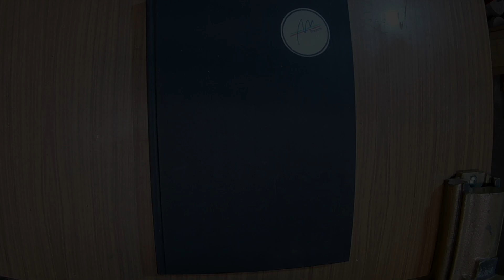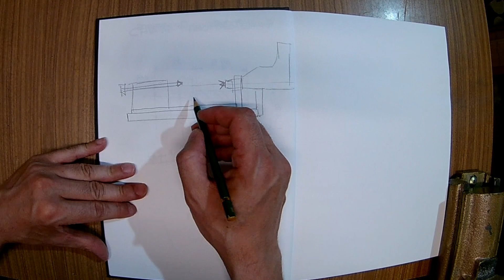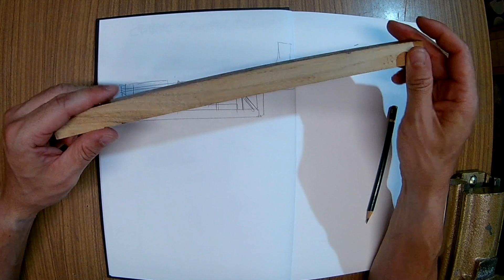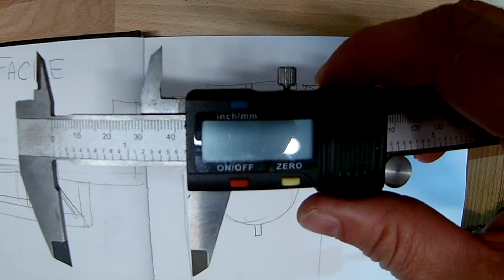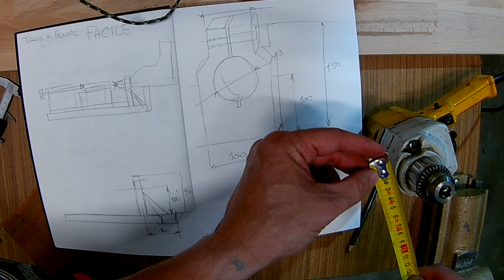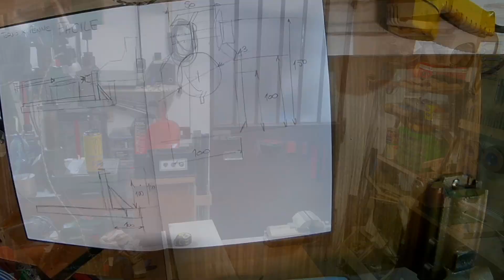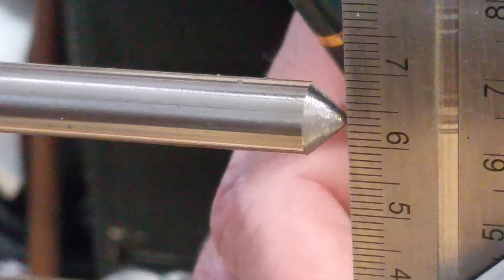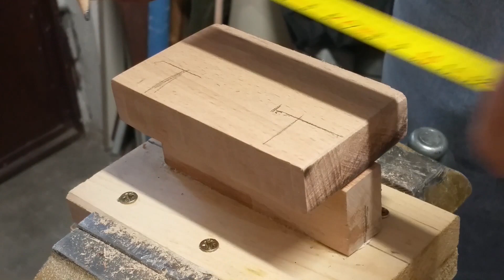Penne al tornio fai da te, versione facile per tutti, prima parte: Il tornio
Ricordati di mettere un bel like se il progetto ti è piaciuto, se invece hai notato qualche cosa che non ti è andata a genio, scrivimelo pure nei commenti in modo che io possa migliorare il più possibile i miei contenuti.